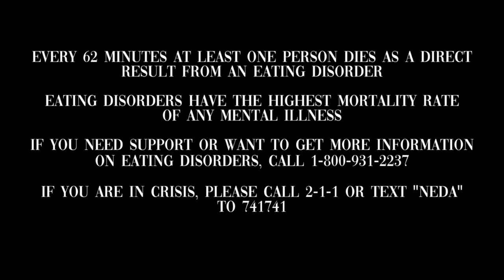ANASTASIA BAAST | Keep Your Head Above Water and Keep Going - Lyrically Lydia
It is with great pleasure that I interview the talented pop singer, Anastasia Baast. Her story is inspiring and her efforts to provide resources and raise awareness to the complications and resolve of eating disorders is commendable to say the least. Anastasia has provided us with some helpful materials for any and all suffering from an eating disorder. Please see these resources listed below:

“Brain over binge” by Kathryn Hansen

Overcoming binge eating 2nd edition by Dr. Christopher G. Fairburn

“Anti-diet” by Christy Harrison
++ ANASTASIA BAAST ++
Please be sure to: